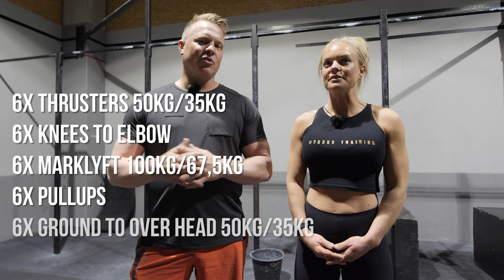I Båten med Jiggar.nu - Gäddfiske med Evelina Henriksen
I det här avsnittet får ni träffa härliga Evelina Henriksen från Team Abu Garcia. Hon och Björn ska ut i jakten på stor gädda, kommer de att lyckas?

Varmt välkomna in i båten med Jiggar.nu!

Producerat av:
Christian Berger
Runby Media